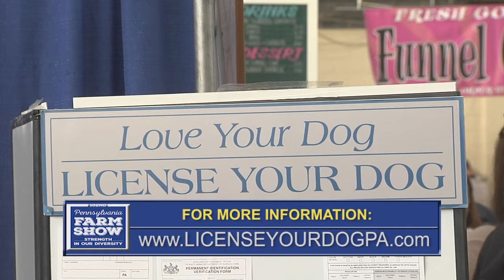Dog Law Enforcement Clarification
Pa. State Rep. Matthew Dowling speaks with Kristin Penn of the Bureau of Dog Law Enforcement about recent changes in animal cruelty laws.